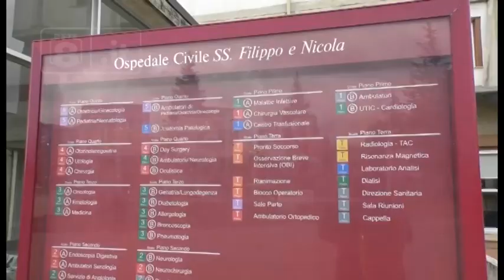Avezzano – ospedale e polemiche